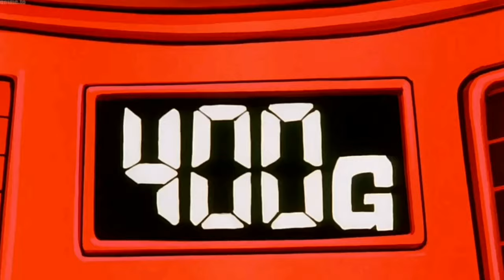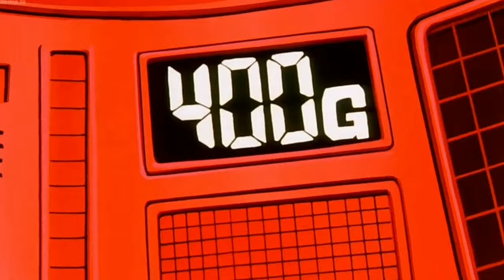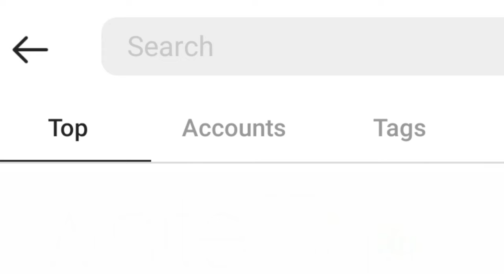WEIGHTED CALISTHENICS | The Best Training Method For Strength & Muscle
Here is a video on weighted calisthenics and how you can train this way to get major gains.